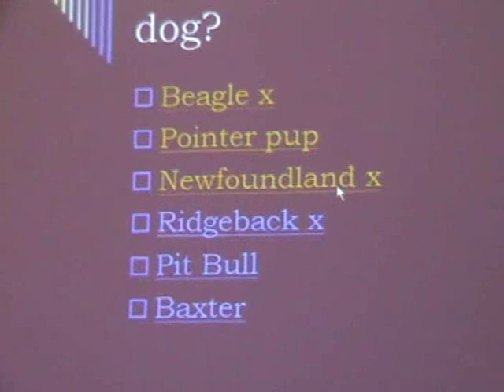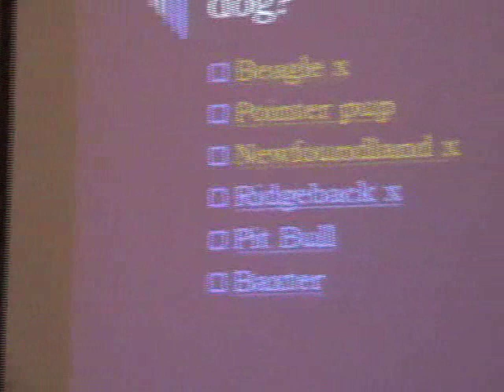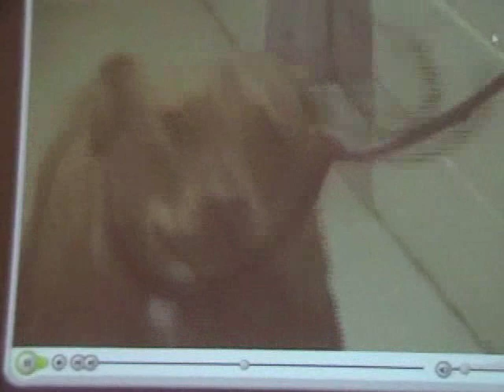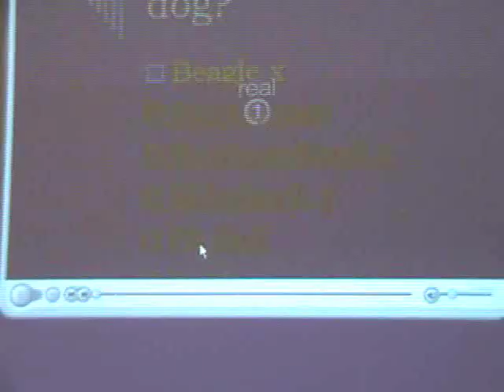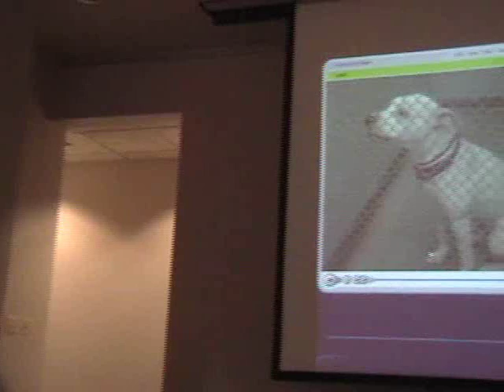Reading Body Language: Part Five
Melissa Klett, CPDT, of The Anti-Cruelty Society's Animal Behavior and Training Department talks to new volunteers about reading animal body language in a shelter environment.